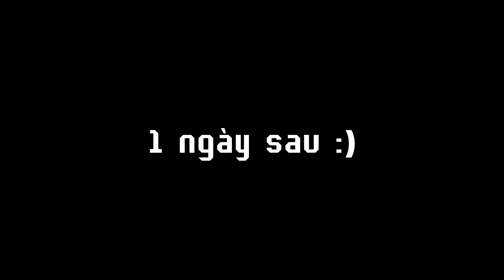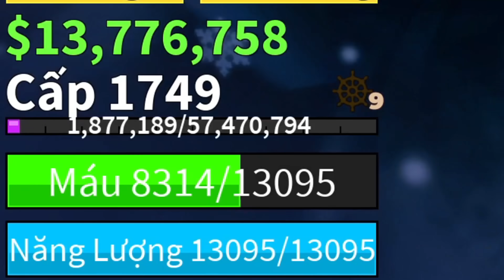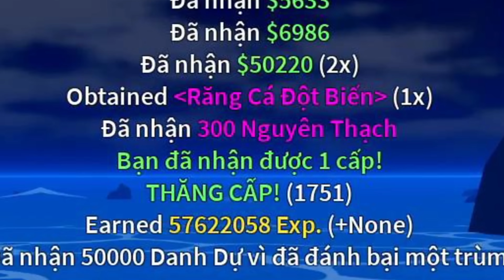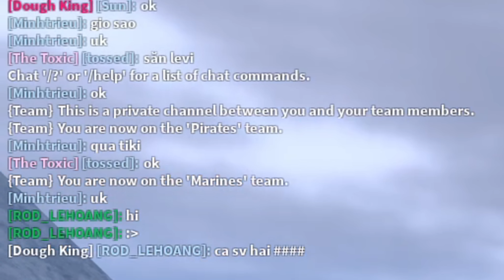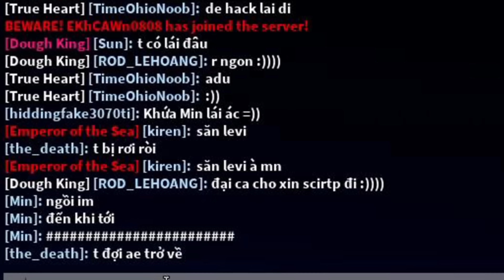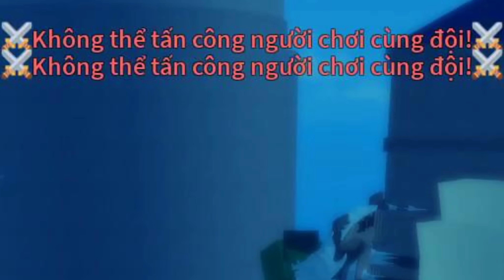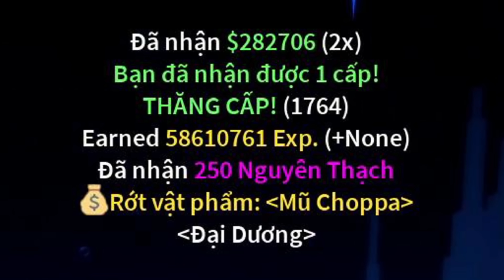Bloxfruits - Hidding trở thành Võ Sĩ Cục Súc - Phần 17.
- Cám ơn mọi người đã xem video nhảm nhí của mình, chúc mọi người có một ngày tốt lành nhé :) .